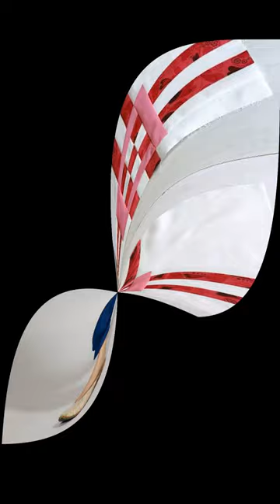Latest trouser design 2021 | trouser design simple and easy | Shorts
Latest And Trendy Trouser Design
Easy Dress Design
New Capri Design 2020
New Capri Design 2021